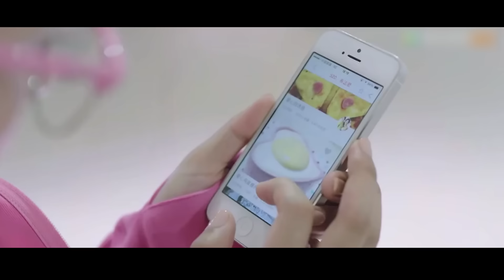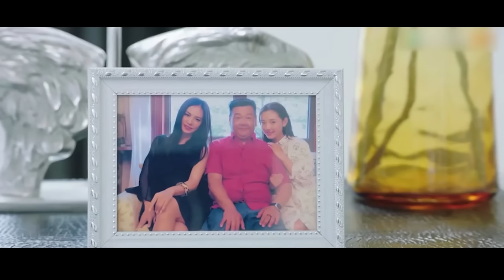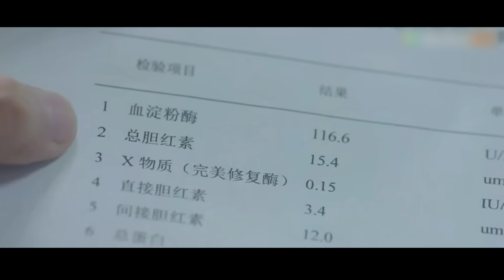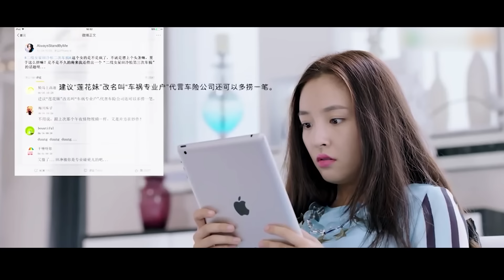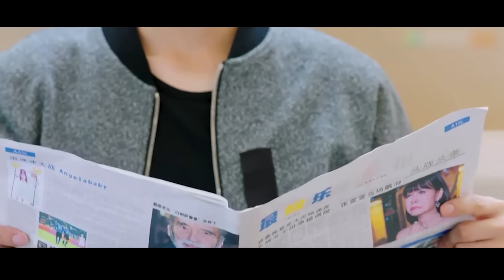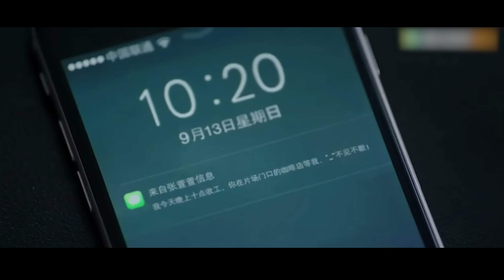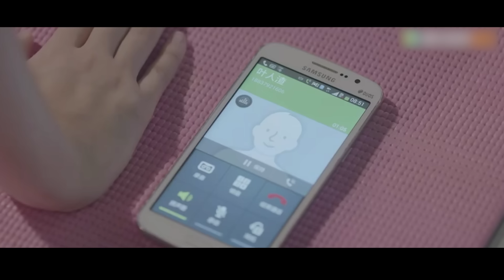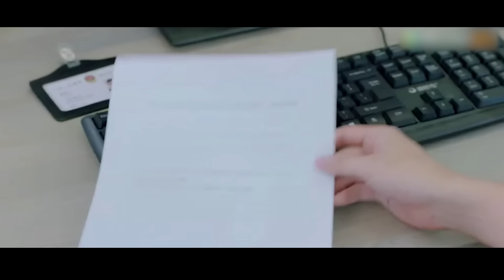Review Phim: Bạn Trai Vi Diệu Của Tôi | (Trọn Bộ) Bản Full 1-28 | Phim Ngôn Tình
Chào mừng các bạn đến với "TeaPhim"
Hôm nay mình sẽ tóm tắt bộ phim Bạn Trai Vi Diệu Của Tôi - My wonderful boyfriend
Scrip : Nguyệt Ánh
Voice : Ngọc Huyền
Editor : Thiện Hào
SEO : Trí Nguyễn
© Bản quyền thuộc về TeaPhim